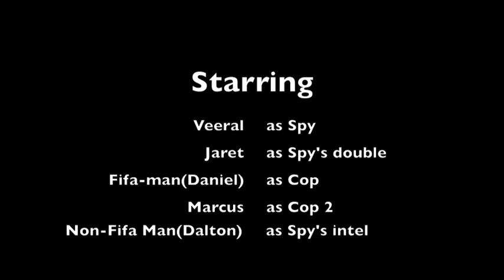The Spy Movie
made this at school, also its a silent film so enjoy.